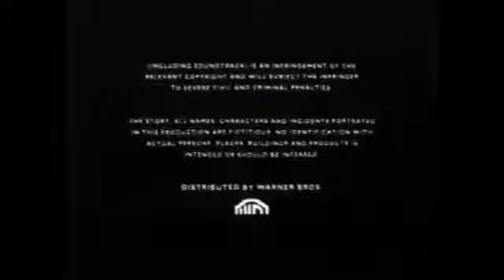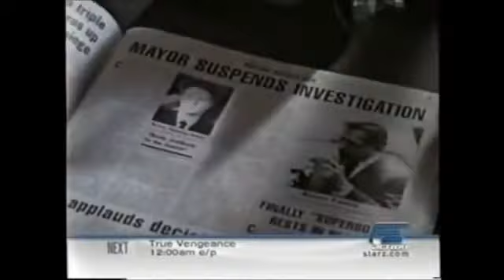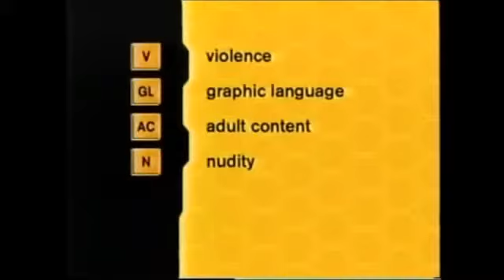Action Channel promos, January 8, 2005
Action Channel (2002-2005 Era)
Ben Patrick Johnson from 2002 Starz Voiceover